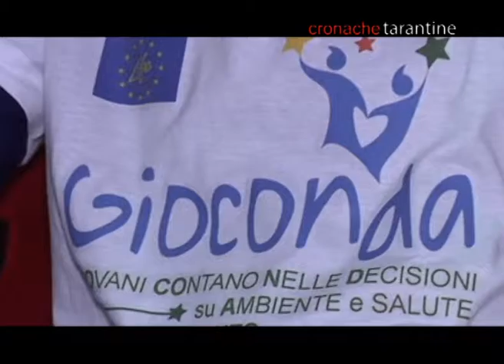CONCLUSIONE PROGETTO GIOCONDA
INTERVISTA LILIANA CORI - RICERCATRICE ISTITUTO DI FISIOLOGIA CLINICA CNR PISA
IMMAGINI OMEGA NEWS